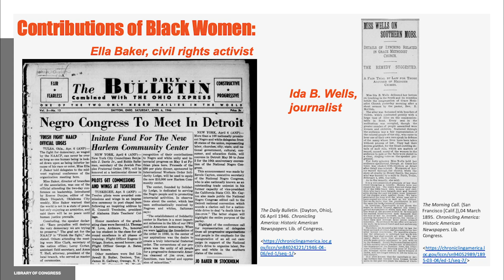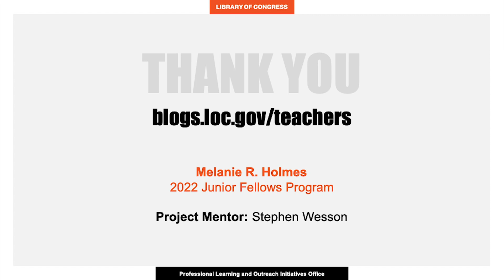Melanie R. Holmes: 2022 Junior Fellows Program Display Day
This is the project overview for Melanie R. Holmes, a 2022 Junior Fellow at the Library Congress. Each intern was tasked with a project this summer and their videos are presented here as part of the Internship and Fellowship Programs Display Day.